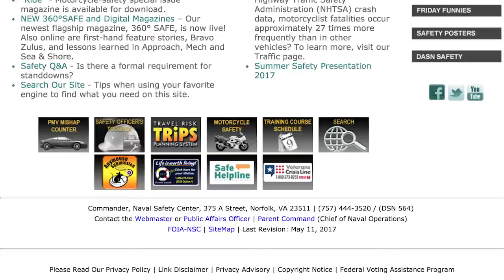Weekly Wire Rundown: May 22, 2017